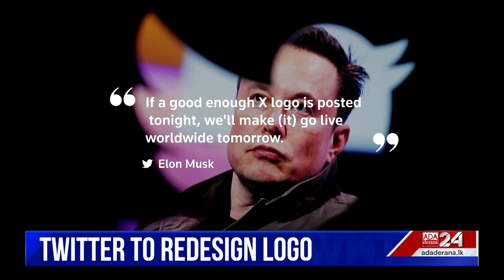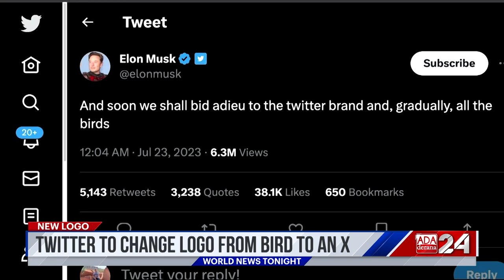Ada Derana World News Tonight | 24th July 2023